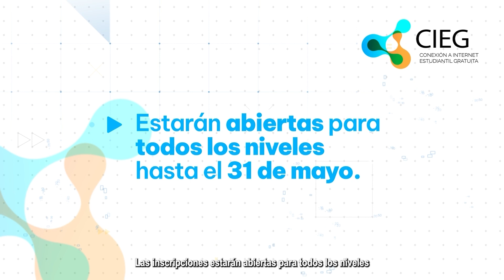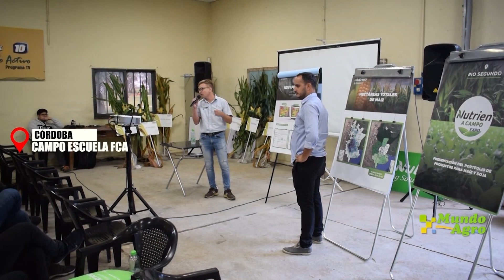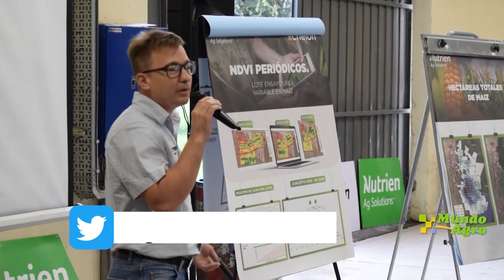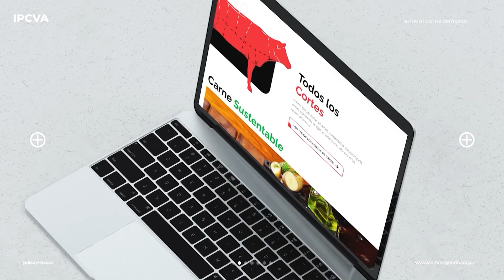MUNDO AGRO CBA MIERCOLES 12 ABRIL 2023